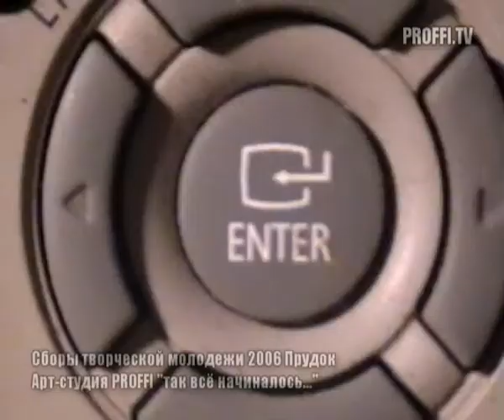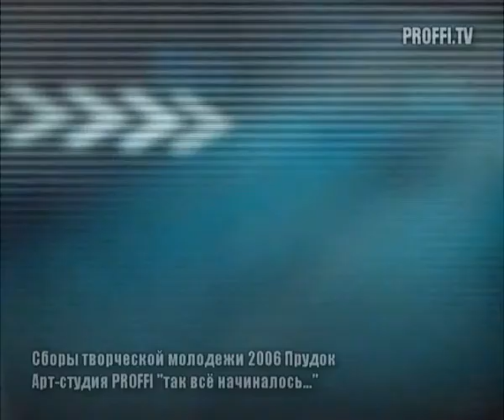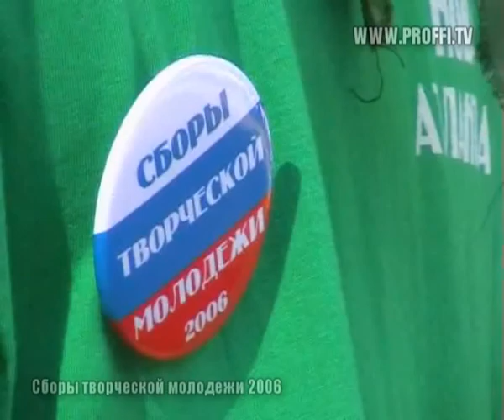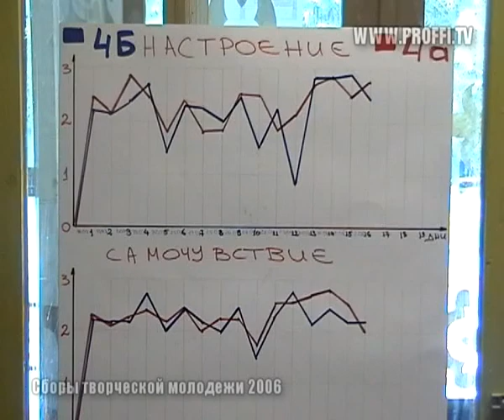Сокол 2006 ДАЙДЖЕСТ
Сборы творческой молодежи сокол